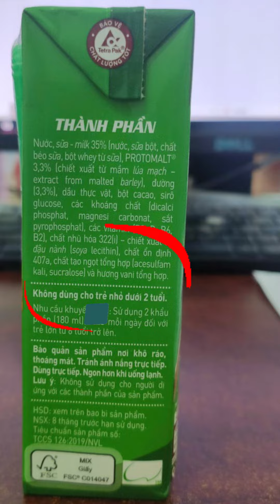SỮA CHO BÉ TRÊN 1 TUỔI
Chọn sữa cho bé trên 1 tuổi các mẹ chú ý nhé